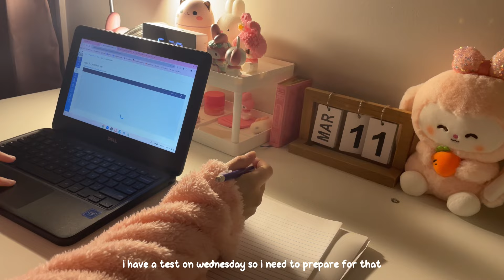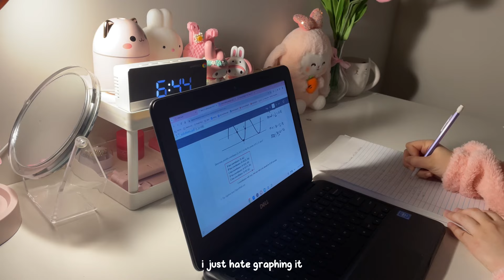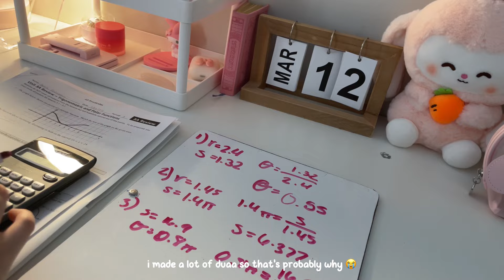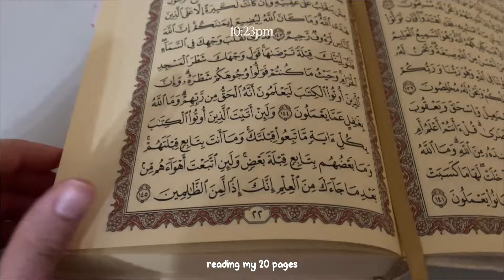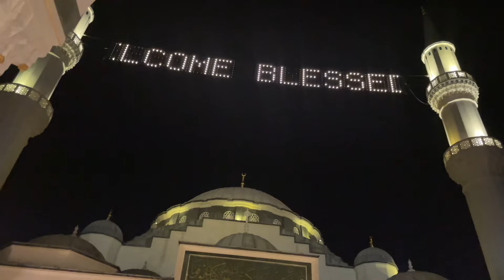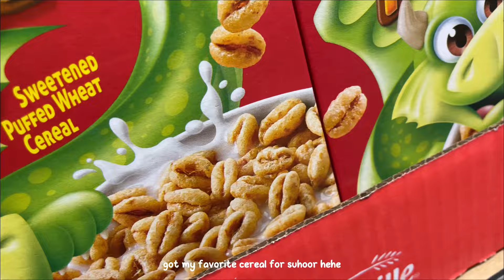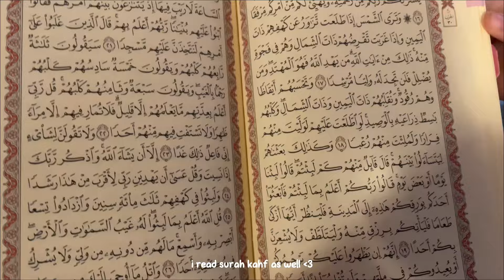౨ৎ ramadan vlog | tahajjud, Qur’an, volunteering, taraweeh, potlucks ♡ ft. yitahome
assalamualaikum! ໒꒰ྀི´ ˘ ` ꒱ྀིა

in today’s vlog, i showed my first week of ramadan went! this week was exhausting but i loved it so much alhamdulillah.

୨୧ faq:
age: 18
grade: 12th, senior
ethnicity: indian
where i live: america
camera: iphone 12
editing: inshot & picsart

୨୧ listen to my podcast on spotify!
~ i give topics on how
to become a better muslimah 🤍

୨୧ background nasheed:
• creator: nuran asani

• permission to use was granted

໒꒰ྀི˶• ༝ •˶꒱ྀིა ♡